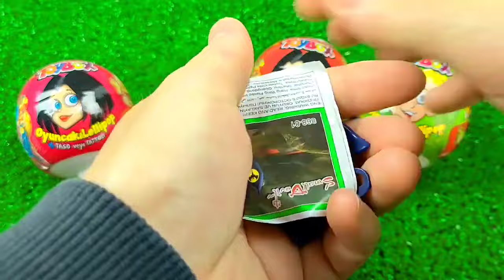ASMR BLACK Candy ENOKI MUSHROOMS BABY OCTOPUS TRUFFLE BLACK BEAN NOODLES 짜장불닭팽이버섯 트러플짜파게티 먹 MUKBANG